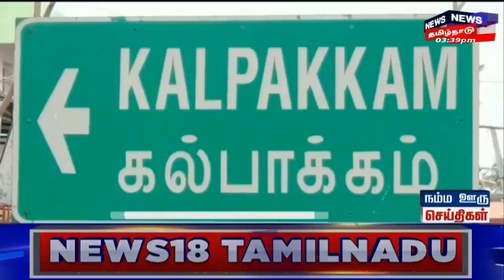திமிங்கலங்கள் உலாவும் கடற்கரை - அச்சத்தில் மீனவர்கள் - எங்கே தெரியுமா? | Chengalpattu | Tamil News